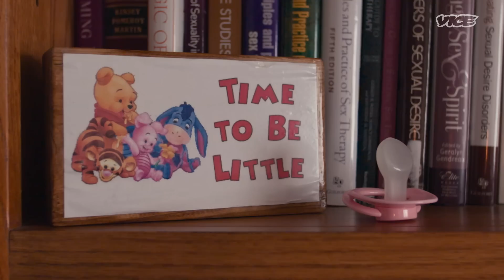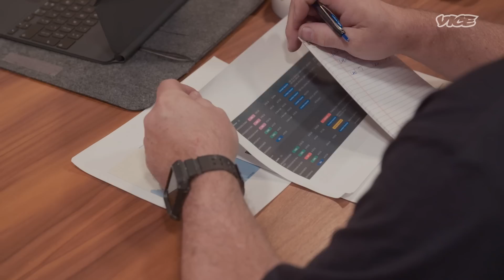My Adult Baby Diaper Fetish | The VICE Guide to Sex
ABDL stands for ‘Adult Baby Diaper Lovers,’ a niche corner of the fetish sphere filled with squirmy littles, extra large onesies, and lots and lots of diapers. In this world, nostalgia and childhood reign supreme, but it’s not a one-size-fits-all lifestyle. Some might find the adult baby aspect therapeutic, while others just find soiling diapers kind of hot.

In this episode of The VICE Guide to Sex, we step into the lives of two ABDL community members: Goddess Kat Marie, a professional mommy to adult babies who runs her own nursery, and Casey Strom, a self-described little and diaper lover who runs one of the biggest ABDL diaper companies in the world.